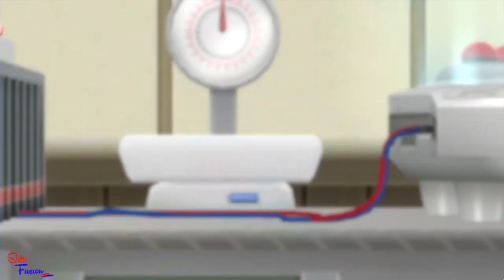My Friend Pikachu !😍 | Pokemon Let's Go Pikachu Gameplay EP01 In Hindi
Welcome to Skills Fusion YouTube Channel ,we are boy streamers from Delhi, India and we love to play PC games.

► Keep Supporting
► Love You

pokemon lets go pikachu hindi gameplay
lets go pikachu hindi gameplay